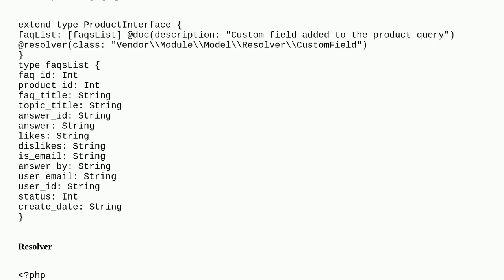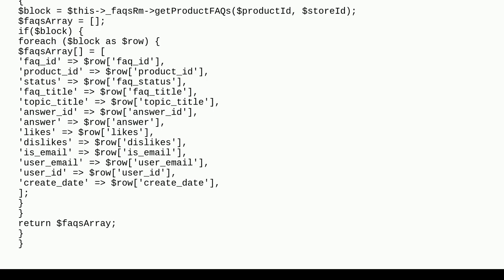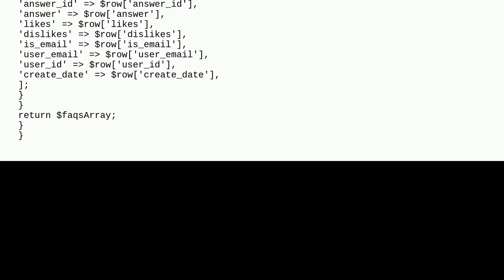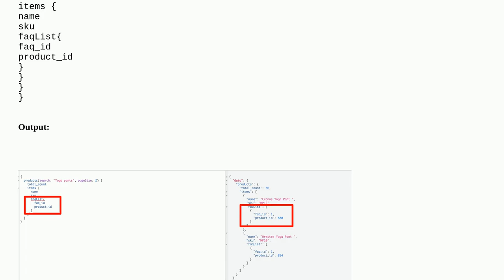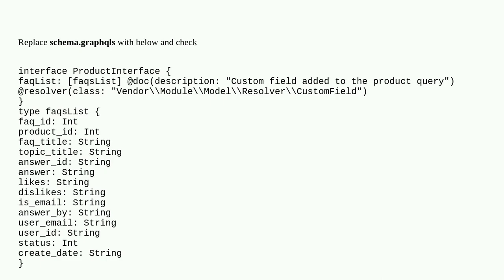Magento: Extend Magento2 GraphQl Product Query?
Extend Magento2 GraphQl Product Query?

A special thanks goes out to the community

  magento2 api graphql